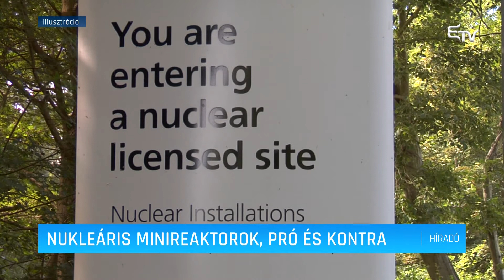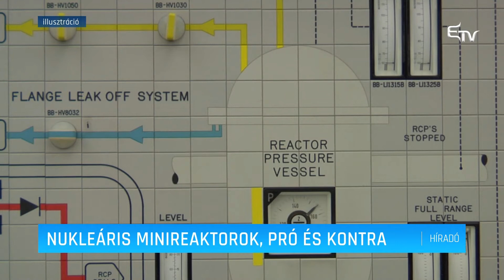Nukleáris minireaktorok, pró és kontra – Erdélyi Magyar Televízió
Heves vitát váltott ki az a megállapodás, amelyet Joe Biden és Klaus Iohannis államelnökök glasgowi kézfogása pecsételt meg, és amelynek értelmében az Egyesült Államok kísérleti kisméretű moduláris atomreaktorokat telepít Romániában. Ezek biztonságáról, az előnyökről és a kockázatokról a szakemberek véleménye is eltér.